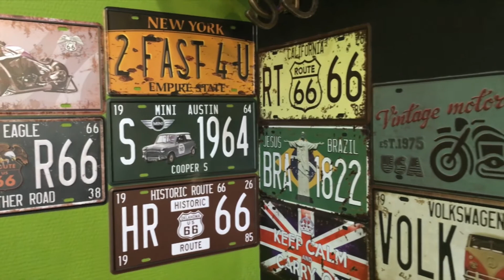Male Ego Mossel bay Hartland Journey EP2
Why should the ladies have all the fun, as Male Ego in Mossel bay, gents can sit back and relax as they have a awesome shave or haircut. Journey with Jacques as he experience everyday life in the world of Hartland.

Move it or lose it - Silent Partners